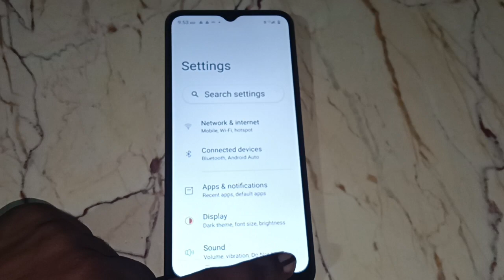realme C25Y alarm volume, realme C25Y me alarm volume change kaise kare